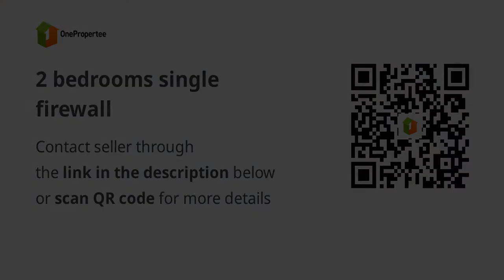2 bedrooms single firewall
2 bedrooms single firewall
House Type: Single Attached House
Number of Bedrooms: 2
Number of Bathrooms: 1
Floor Area in sqm: 46 sqm.